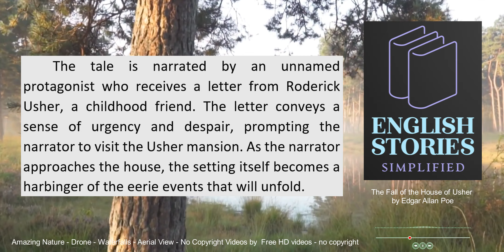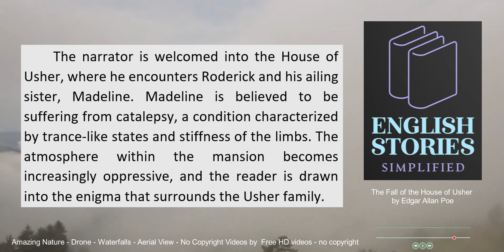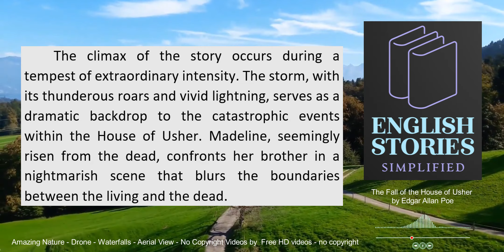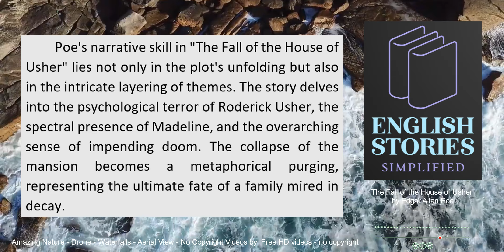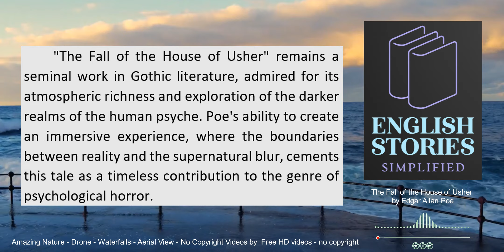The Fall of the House of Usher Explained!" 🎥✨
Dive into the haunting world of Edgar Allan Poe with "The Fall of the House of Usher"! 🏰🌑 Join us as we unravel the psychological intricacies, explore the supernatural mysteries, and dissect Poe's Gothic brilliance in this timeless tale. Perfect for literature enthusiasts and English learners seeking an immersive journey into the darker corners of classic literature. 📚💬 PoeAnalysis GothicHorror EnglishLiterature LearnEnglish LiteraryExploration DarkNarratives 🎬✨